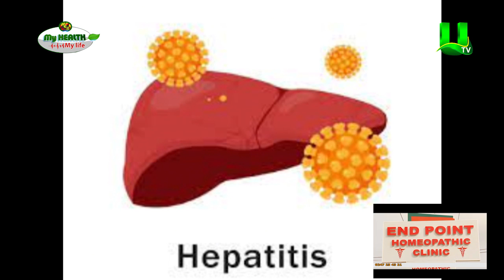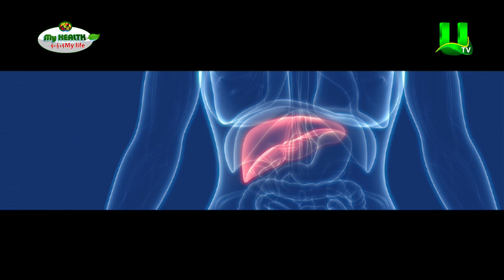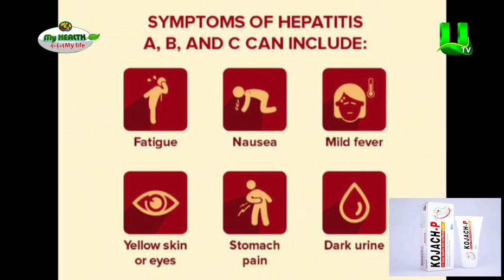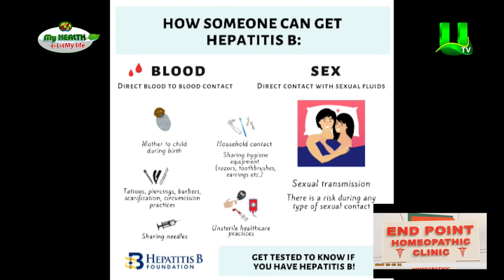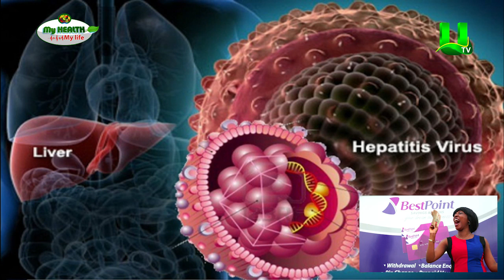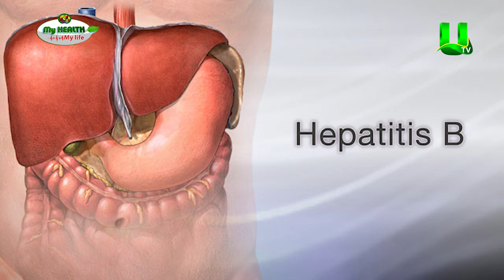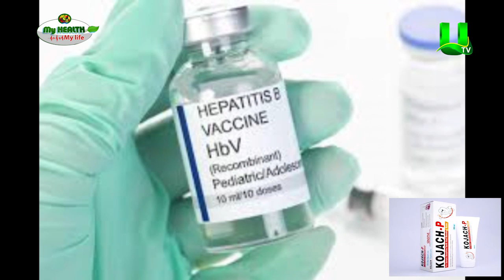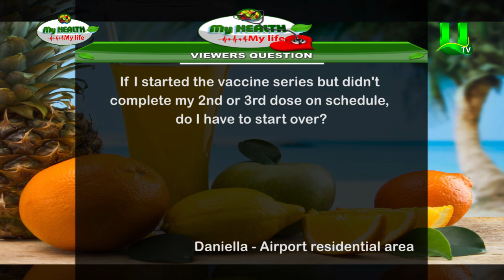My Health My Life: World Hepatitis Day 2022